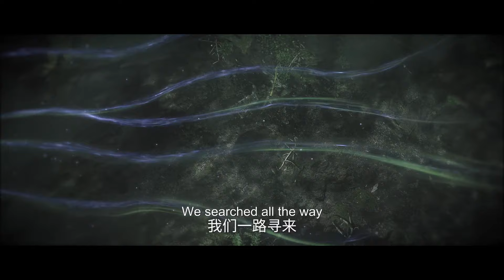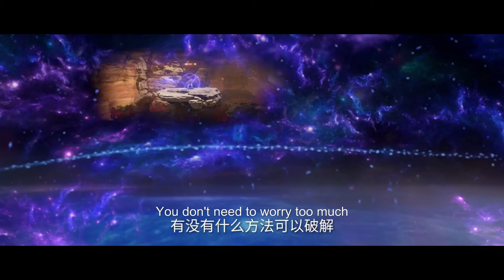🔥 养蛊计划？藤家让后代自相残杀，只培养最强者 |仙逆 Renegade Immortal |donghua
动漫简介：
改编自耳根同名小说《仙逆》，讲述了乡村平凡少年王林以心中之感动，逆仙而修，求的不仅是长生，更多的是摆脱那背后的蝼蚁之身。他坚信道在人为，以平庸的资质踏入修真仙途，历经坎坷风雨，凭着其聪睿的心智，一步一步走向巅峰，凭一己之力，扬名修真界。